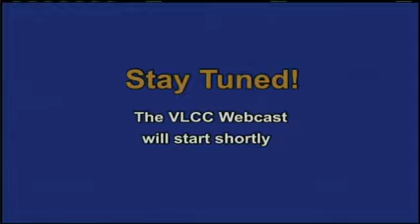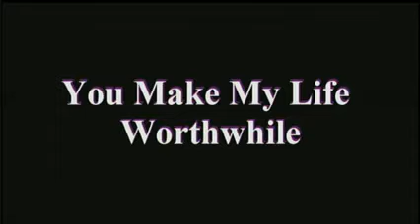02-17-2019: Apostle Nathan Sloan